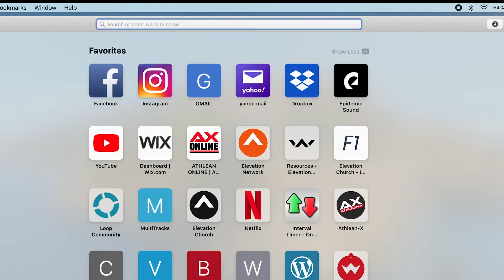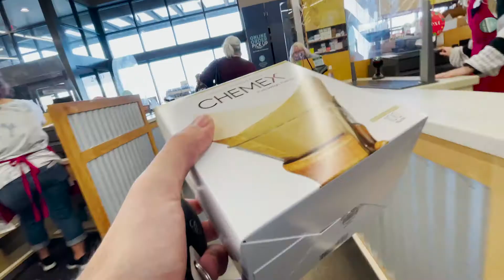SHOULD YOU SET GOALS IN THE MUSIC INDUSTRY? // VLOG_050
Should you set goals in the music industry or will that just lead to disappointment? in this vlog ill go over how I approach this and how its helped me day to day and in my career as a whole.